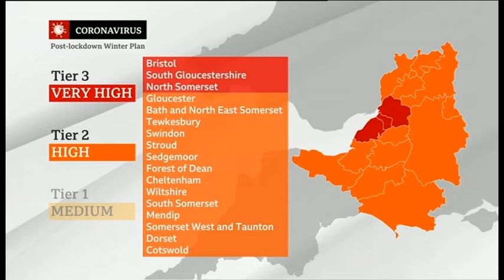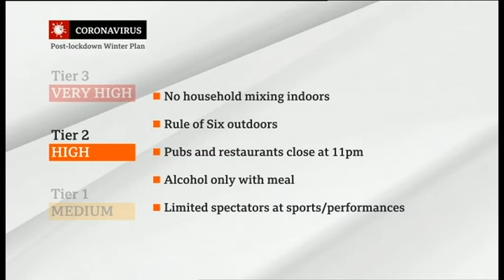The day before lockdown ends - live explainer on what the different Tiers mean.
A live on BBC Points West the day before lockdown number two ends in England - with an explanation on what restrictions apply to our local areas from 2nd December 2020. Broadcast on BBC 1 at 13.30 on 1st December 2020.